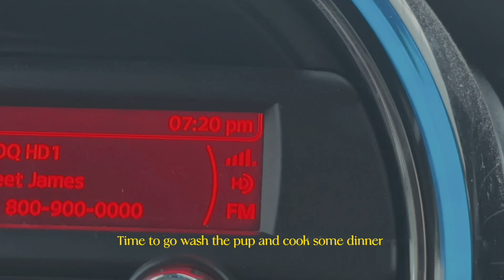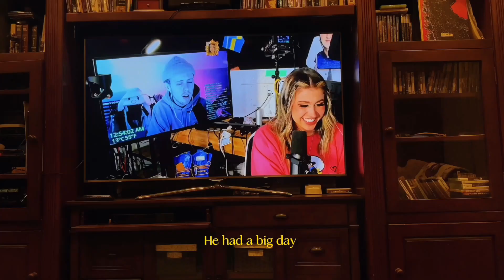A DAY IN MY LIFE • 🧺 : picnic dates & painting, early summer days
vlog: A day in my life, Picnics & Panting Dates
click me! ~🤍 (watch in 1080p)

🎞️ 💐ep #02

In todays vlog follow me on a chill weekend day having a picnic date with my boyfriend and some painting activities with our puppy, and having a dinner at home! 💌🎧

Time stamps
00:00 Intro
00:15 Target trip
00:31 Paint supplies store
00:36 Picking up my pup
02:33  Picnic Basket packing
03:03 Picnic Set up
03:27 Painting my Puppy
04:25 Driving home
04:42 Puppy Bath time
05:22 Dinner time

✿ About me:
I'm Thania Nayelli, a passionate Latina fashion content creator embarking on this exciting journey. As a size 6/8 gal, I'm here to provide fashion inspiration, lifestyle tips, and maybe even crack a few jokes along the way. Join me!

✿ FAQ:
AGE: 23
Based in Los Angeles, CA